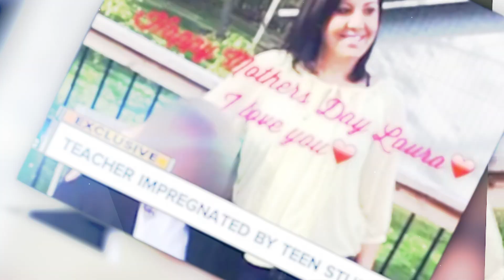Profesoara de 37 de ani, acuzată că a rămas însărcinată cu elevul ei minor.